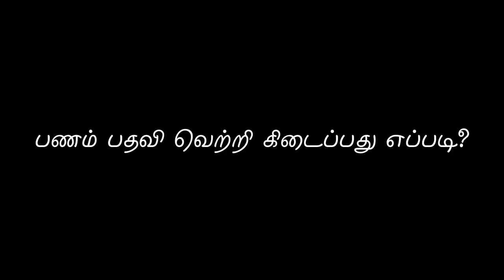பணம் பதவி வெற்றி கிடைப்பது எப்படி | Part 2 | Energynests